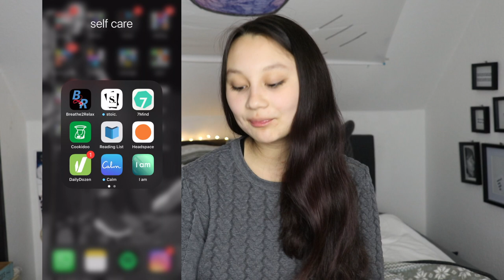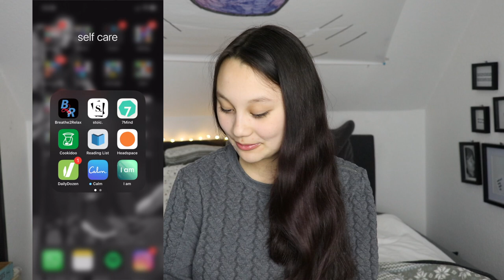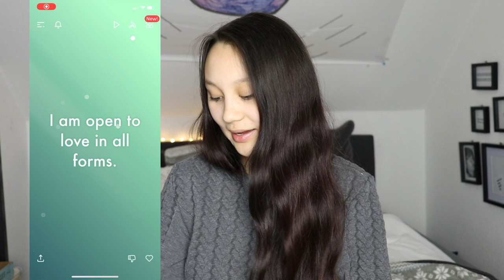TOP 9 SELFCARE APPS | Apps für Selbstliebe und Mental Health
ich zeige euch heute mein top 9 self care und selbstliebe apps, die mir helfen, mich besser zu verstehen, zu entspannen und gut gelaunt zu sein. 🌻
kommentiert gerne mal eure lieblingsapp!

about me:
ich interessiere mich für:
poetry slam, veganismus, mental health, mindset, selbstverwirklichung, persöhnlichkeitsentwicklung, organisation und produktivität.

have fun!

xx emmy